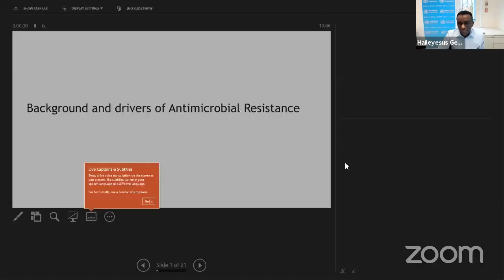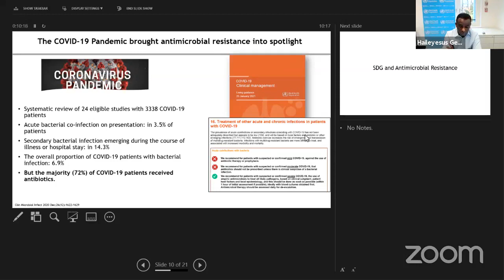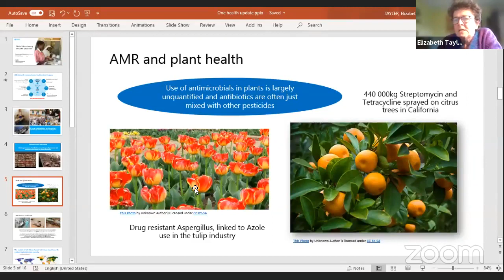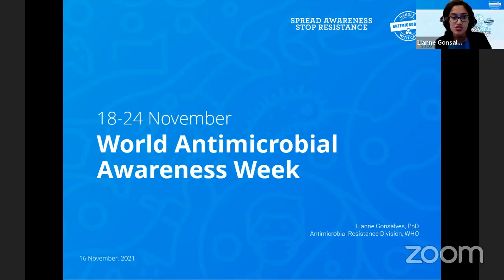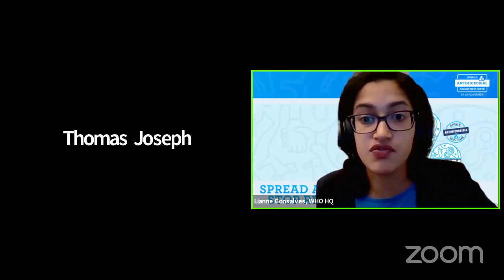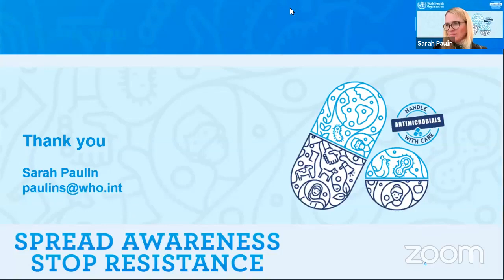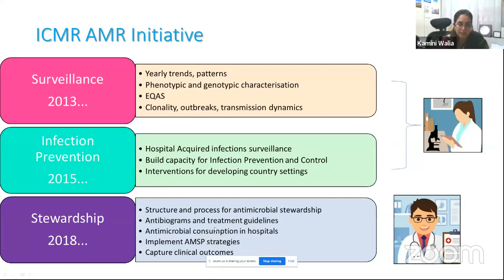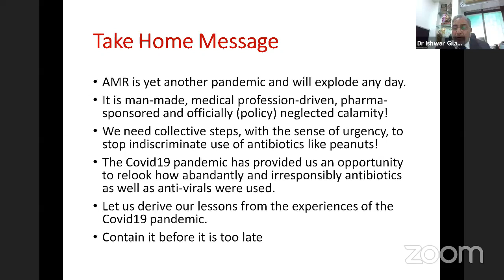Spread awareness, stop resistance: World Antimicrobial Awareness Week | Global Media Forum 2021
LIVE: Global Media Forum in lead up to WorldAntimicrobialAwarenessWeek

Celebrated annually, the World Antimicrobial Awareness Week (WAAW) aims to increase awareness of global antimicrobial resistance and to encourage best practices among the general public, health workers and policy makers to avoid further emergence and spread of drug-resistant infections. This year the theme of WAAW is: "Spread awareness, stop resistance | Antimicrobials: Handle with care"

That is why this Global Media Forum is being organised to help spread awareness and stop resistance, in lead up to World Antimicrobial Awareness Week.

PANEL OF EXPERTS:

* Dr Haileyesus Getahun, Director, Global Coordination and Partnership on AMR, and Director, Tripartite Joint Secretariat on AMR, World Health Organization (WHO) Geneva

* Dr Elizabeth Tayler, WHO

* Dr Lianne Gonsalves, WHO

* Dr Sarah Paulin, WHO

* Dr Kamini Walia, Indian Council of Medical Research (ICMR)

* Dr Ishwar Gilada, Governing Council member of International AIDS Society; President AIDS Society of India; Secretary General of Organised Medicine Academic Guild (OMAG)
Shobha Shukla, Executive Director, CNS (moderator)

When Antimicrobial Resistance (AMR) develops, then the disease-causing bugs (virus, bacteria, parasites or fungi) change, because of which they no longer respond to medicines, making infections harder to treat, more expensive to treat, thus increasing the risk of disease spread, severe illness and death. Drug-resistant infections are threatening not only human health but also animal health and food safety worldwide. The multi sectoral One Health approach, which recognises the interconnection between people, animals, plants and environment, is key to tackling AMR.